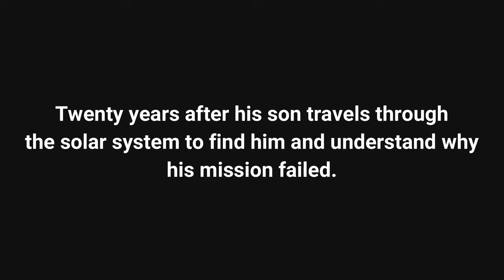Ad Astra Trailer 2019